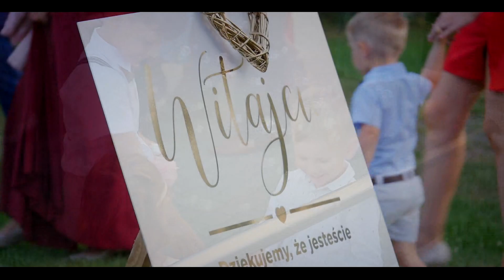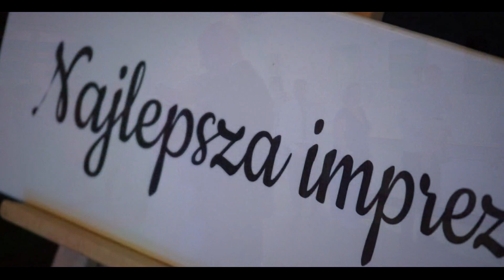Katarzyna i Jan